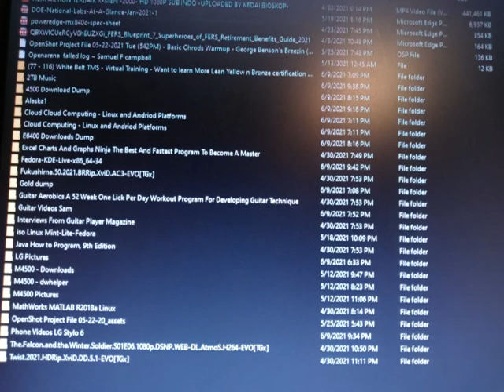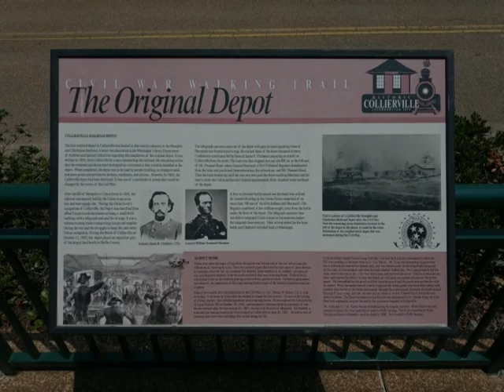my Completed Art Work: WAR'S LOW RIDER (cover draft) ~ Samuel F Campbell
my Completed Art Work: WAR'S LOW RIDER (cover drafted)
(edited with YouTube, LG, Android, and Linux).
                               ~ Samuel F Campbell
Recorded with:
🎶 Acoustic Ibanez
Six string acoustic guitar

🎤Audio Recorded with a
📱 Samsung Edge s6

🎥 Edited with:
🖥 Linux 17. 3 'Rosa' MATE 64-bit
Application/Software: OpenShot 1.4.3

📱Uploaded with:
📱🎞 LG Stylo 6
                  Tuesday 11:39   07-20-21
                     By Samuel F Campbell